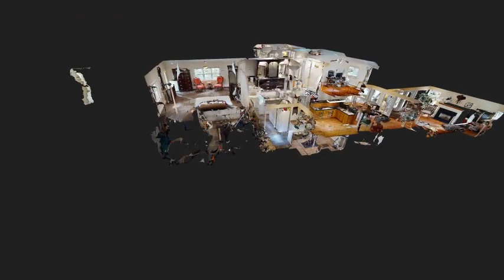10 Forest Ln By Tracey Rudolph LONG INTRO 480p MP4